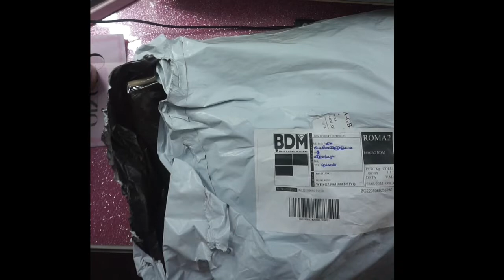SPACCHETTAMENTO SHEIN NAILS E ALTRO 💅💖🔝📦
Ciao a tutti nuovo video
tutti prodotti per le unghie!! Buona visione!! @SHEINOFFICIAL

Secondo Blog:
WordPress: